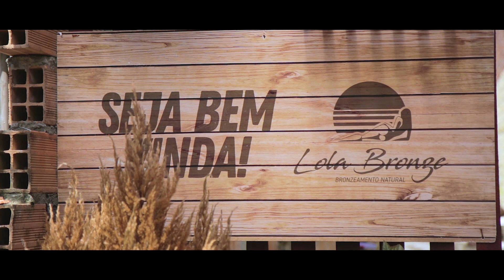Tom Platinado & Mc Ricky - Bandida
Vídeo clipe oficial "BANDIDA"

Compositores: Tom Platinado e Mc Rick

Vocalista: Tom Platinado e Mc Rick

Produção musical: Tom Platinado

Direção e edição: SucuriTube